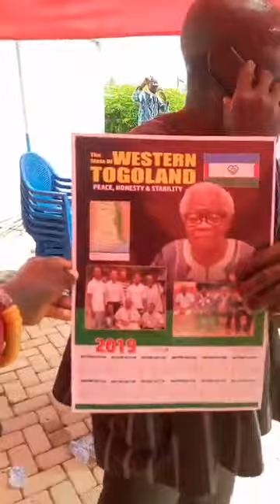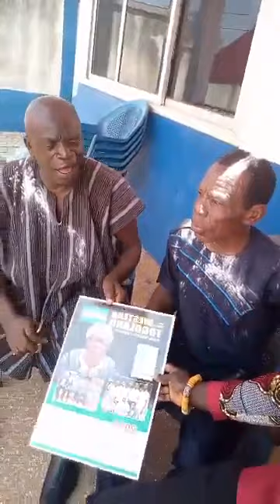Western Togoland Independence Declaration -- EweTV Online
Leader of the Separatist movement, Mr. Charles Komi Kudzordzi alias Papavi Hogbedetor who is in his 80s made the declaration at a public gathering in Ho on Saturday, November 16, 2019.

Addressing a cheerful group of members of the separatist movement in the native Ewe language, Papavi Hogbedetor recounted their struggles to restore the independence of the pre-independence Western Togoland territory, a German protectorate which was joined to the then Gold Coast to form the new independent country, Ghana on March 6, 1957 under circumstances he believes were ”illegal”.